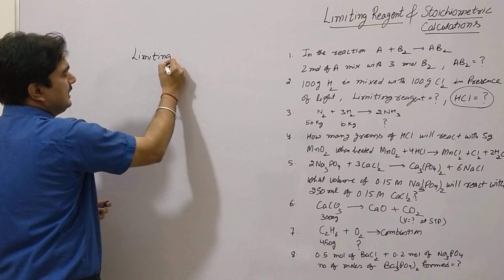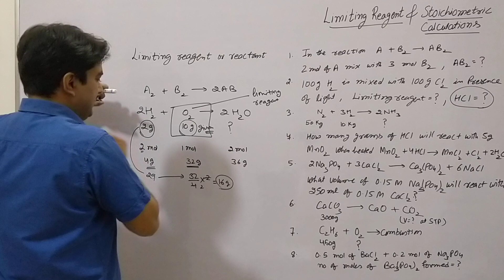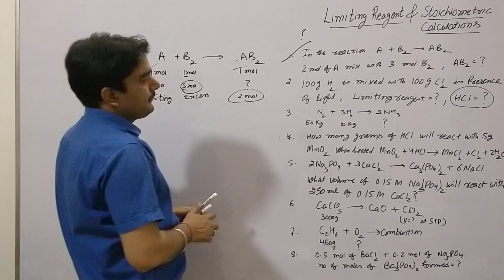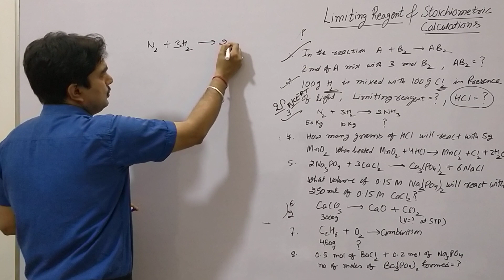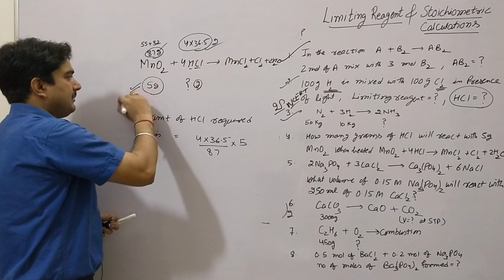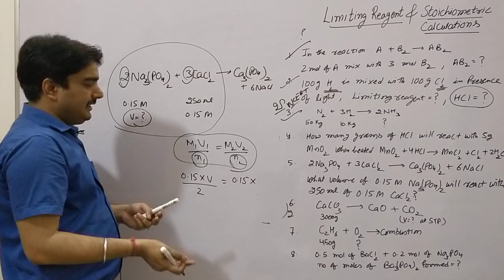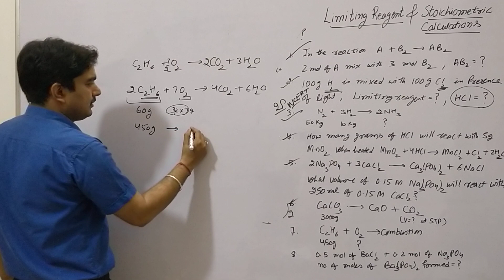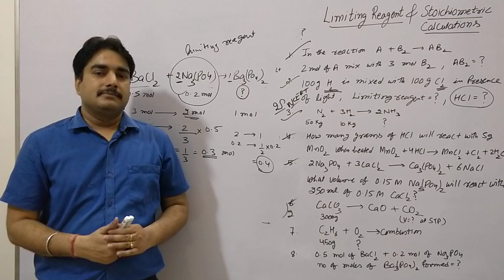STOICHIOMETRIC CALCULATIONS| LIMITING REAGENT| NUMERICAL BASED ON STOICHIOMETRY AND LIMITING REAGENT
Hello students in this video I explained stoichiometry Calculations, limiting reagents and practice numerical problems in a simple way.Important for class IX, X, XII, IIT,NEET, NTSE,NDA, KVPY, UGC NET JRF,B.Sc

PDF link for numericals of stoichiometry and limiting reagent

3. link for ph,ph scale, pH value ,Kw

Coordination chemistry